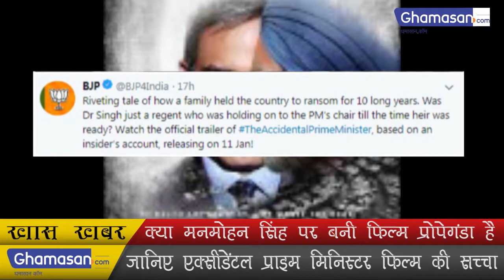क्या मनमोहन सिंह पर बनी फिल्म प्रोपेगंडा है | Is there a film promoted by Manmohan Singh?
जानिए एक्सीडेंटल प्राइम मिनिस्टर फिल्म की सच्चाई | Know the reality of the Accidental Prime Minister movie